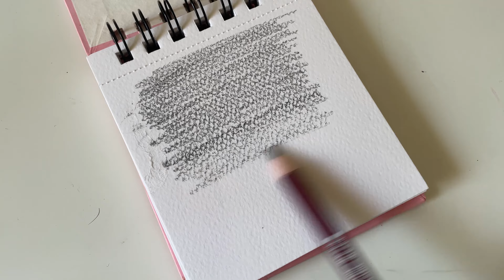Easy candle drawing | pencil shading | step by step drawings